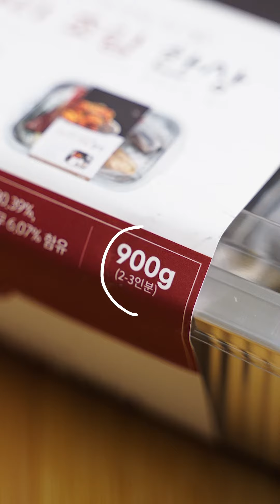오늘 저녁 뭐 먹을지 고민된다면? 프리밀리 코다리 조림 진행시켜!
이 상품 어디서 살 수 있냐고요?

1인 1방송 Grip!

그립에 대해 궁금한 점은 채널톡으로도 문의해요! 🤗
문의 링크: griphelp.channel.io